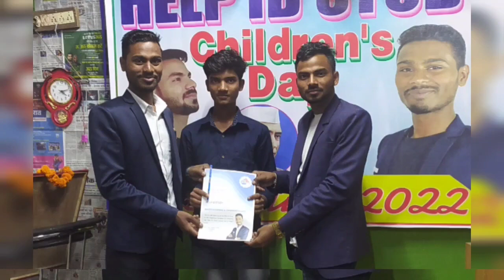Children's Day Celebrations 2022